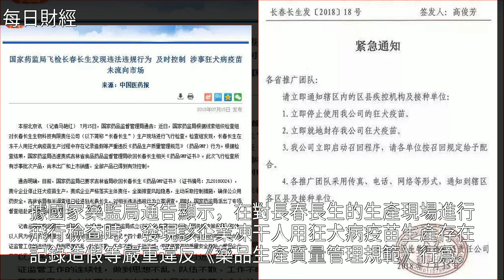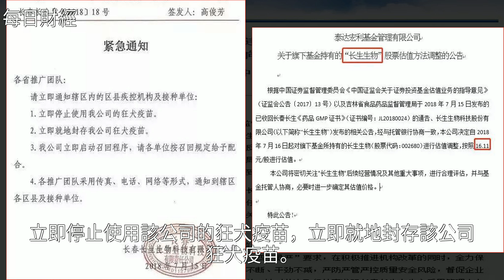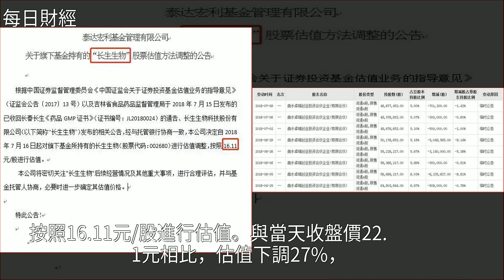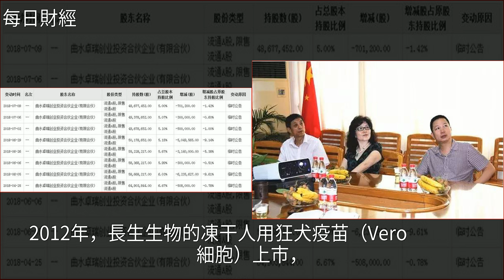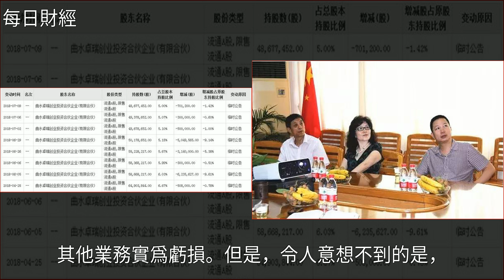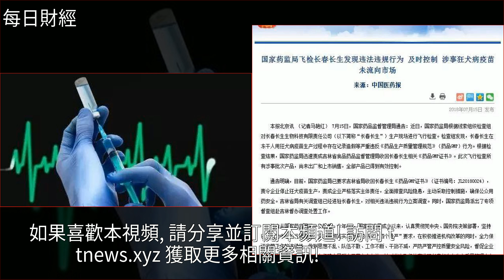孽債深重：又一東北企業造假，股價暴跌！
孽債深重：又一東北企業造假，股價暴跌！狂犬病,投資,生物技術,長春高新,藥品孽債深重：又一東北企業造假，股價暴跌！狂犬病 投資 生物技術 長春高新 藥品